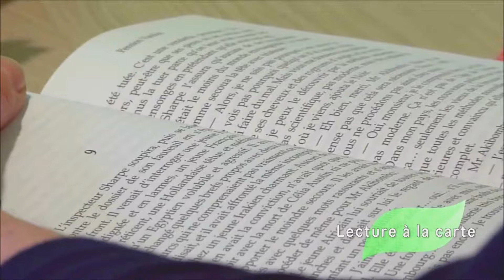Dani - Je Voudrais que Quelqu'un me Choisisse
Images : Christophe Berly // Montage : il Cavallerizzo